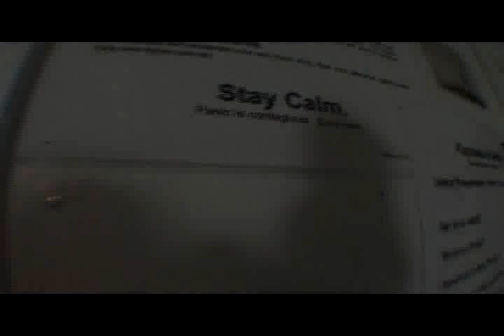Skydiving 1.0 Adventure - 2009Oct03 Part1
Skydiving in Shelton, WA on October 3, 2009